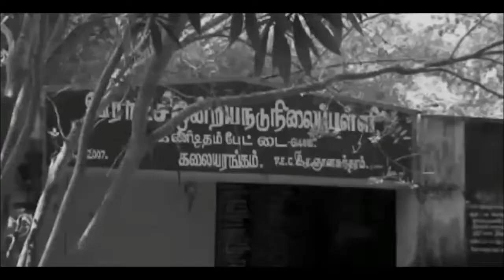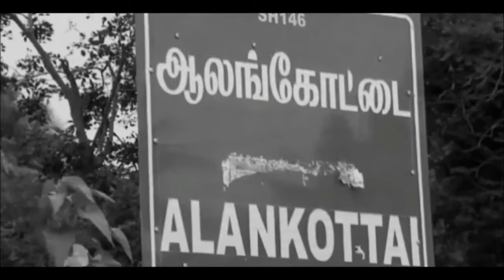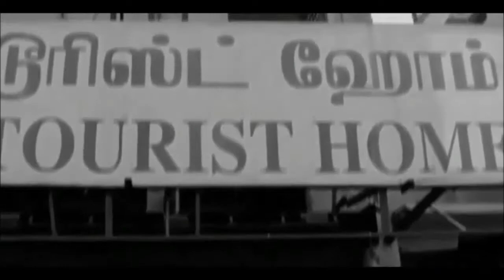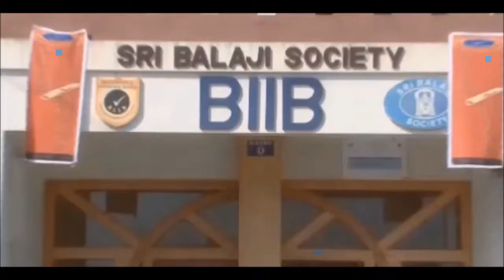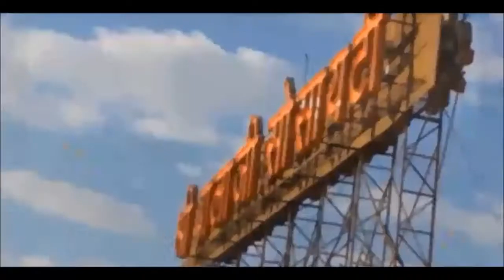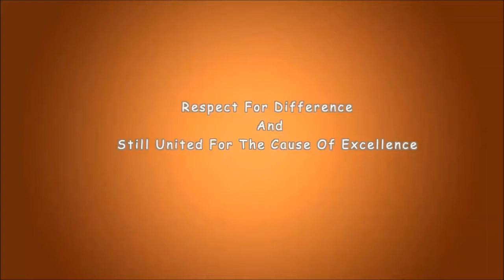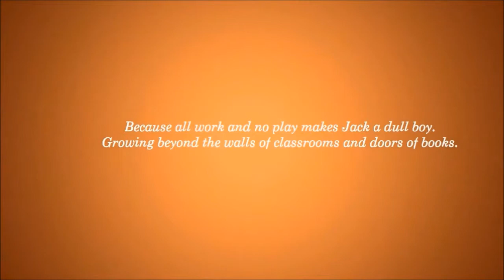Sri Balaji Society Admission Process 1